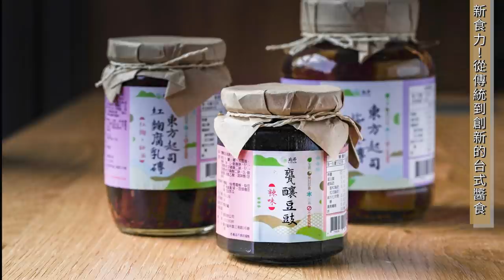《耕訪談#05》屬於女人的選擇，廉破坐命的全職媽媽闖出新食力►小林食品負責人林郁珊& 大耕老師◄簡單上手斗數命盤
★分享送好禮:
點選以下網址參閱活動辦法喔!!

★喜歡傳統小吃的粉友可以在這裡訂購:
小林食品。啟苑好食 FB